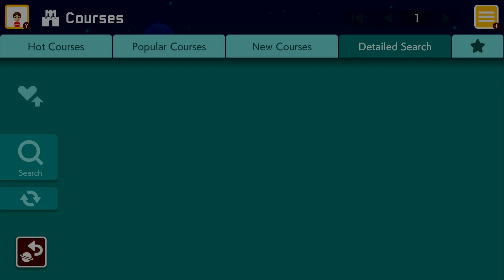BOUNCE BOUNCE BOUNCE! [Super Mario Maker 2]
Welcome to Mario Maker 2 - Where I continue my attempts at Expert Mode... it's not going well.

Also I wrote some books - You should check them out!
Links
Elements - The Hero of Light: